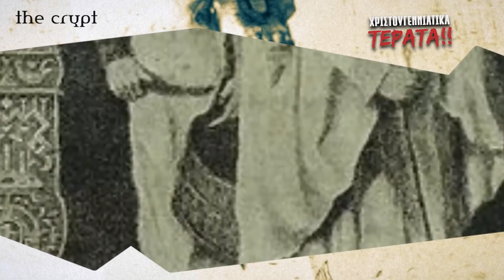5 Τρομερά ΧΡΙΣΤΟΥΓΕΝΝΙΑΤΙΚΑ ΤΕΡΑΤΑ | Weirdo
Μπορούν μέσα σε μία τόσο γιορτινή ατμόσφαιρα  όπως τα Χριστούγεννα να κρύβονται τρομακτικοί μύθοι και σκοτεινά πλάσματα;
Κείμενο Επεισοδίου : Annita Ioannou
Videos που ίσως σε ενδιαφέρουν!!
Με την Υποστήριξη του Mindhack.gr